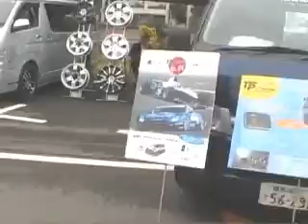2008スタイルボックスミーティングinお台場 PART2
2008年5月25日に東京・お台場で開催された芸文社主催のワンボックスカーのイベ ントです。会場にはハイエースをはじめとしたワンボックスカーが300台集まりました 。SBMガールは南まことさんです。